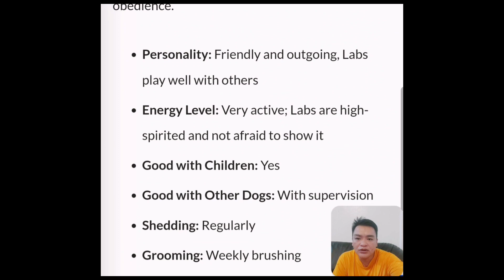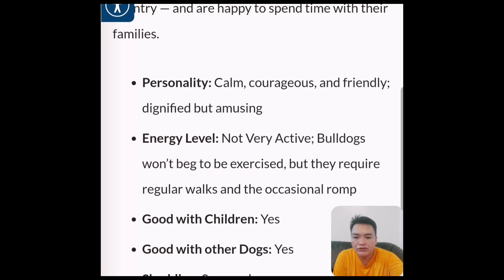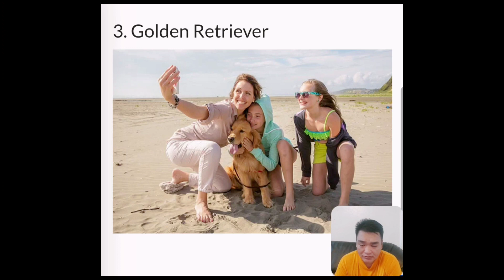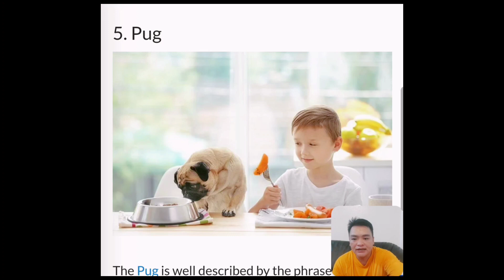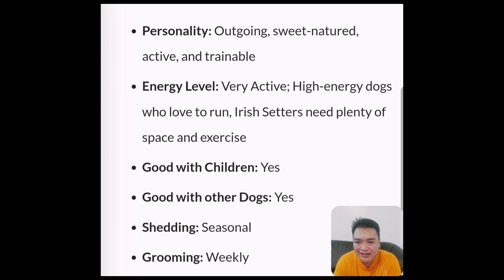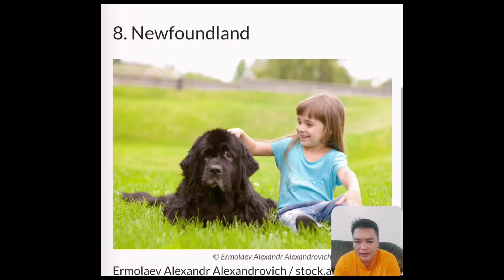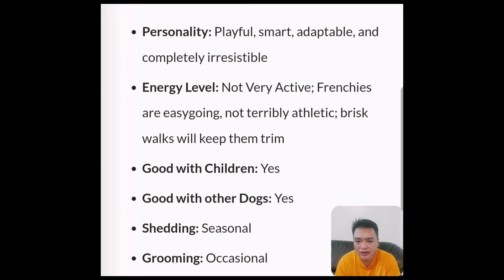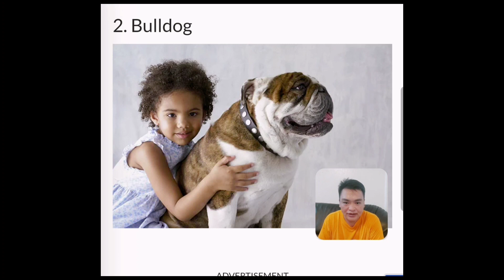10 BEST FAMILY PETS| BEST DOG BREEDS FOR FAMILY!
Welcome sa channel ni Happy, The Filipino Bully. Samahan niyo kami sa journey ni Happy sa mundong ito na isangnpocket size american bully. Salamat sa suporta at pagtangkilik. Mabuhay po tayong lahat.

american bully
pocket bully
xxl american bully
xl american bully
standard ameeican bully
ambully
purebred
purebreed
dog lover
pet lover
dogs
cat
cats
animal lover
animals
aso
pusa
alaga
hayop
aggressive dog
matapang na aso
dog training
dog obedience
top 10
dog giving birth
new born puppy
nanganak na aso
cute puppy
new born puppy bottle feeding
puppy milk